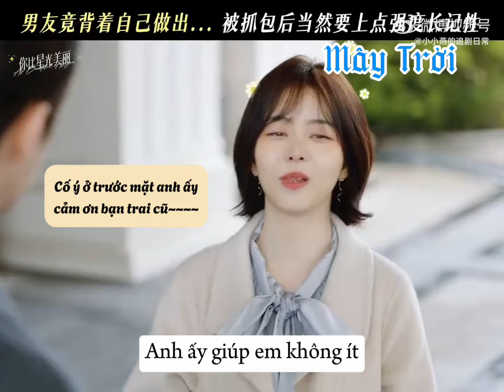Vợ mà giận thì chỉ có thể tự gọi xe về nhà thôi 😂.Phim | Em Đẹp Hơn Cả Ánh Sao